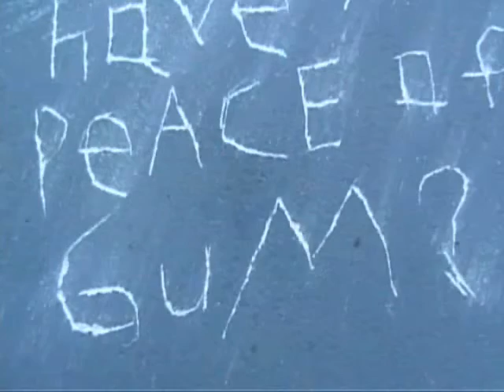Mr. Handy Episode 5 - The Ring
Mr. Handy finds a mysterious video.